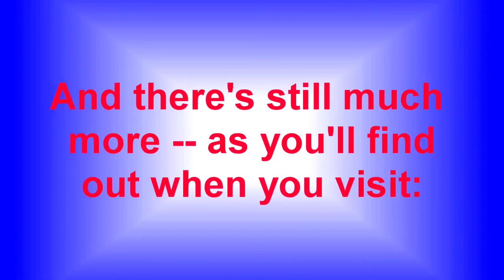ORIGINAL LITHOGRAPHS ON SALE AT JOHN LAVERNOICH'S PICTURES SHOP IN BOTH PRINT & DIGITAL FORMATS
The latest promotional video from John Lavernoich's PICTURES SHOP channel on YouTube, stating that you can purchase online the original lithographs sold there in both print and digital formats (at jlpicturesshop.weebly.com).